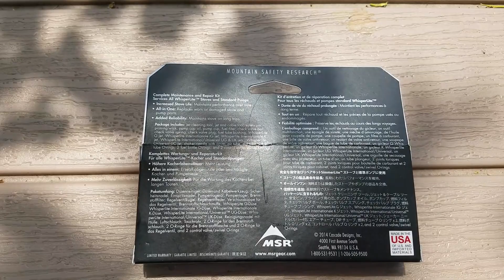MSR Repair Kit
Trinity discusses the MSR Expedition repair kit, a must if you have a MSR Whisperlite stove

Support M.B. Bushcraft by funding us at the following links.